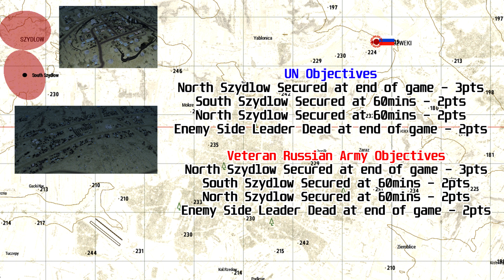Operation UNinvolved In Peace - Arma 3 TvT | 1 Life Event | OFCRA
Moldovan-Transnistria Border, 2024
After a recent local conflict the Russian army's bark has lost its bite. With the threat of Russian hard power diminished the Moldavian favouring UN have taken some key roads and are preventing Transnistrian trucks from using their main trading routes. However, this misjudged action has underestimated the capability of now veteran Russian formations in country. A quick and decisive action is all that is needed to restore the status quo and quickly before the cold of winter sets in too harshly...

  UN Objectives
North Szydlow Secured at end of game - 3pts
South Szydlow Secured at 60mins - 2pts
North Szydlow Secured at 60mins - 2pts
Enemy Side Leader Dead at end of game - 2pts